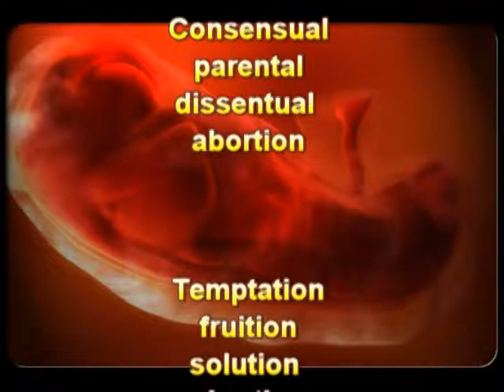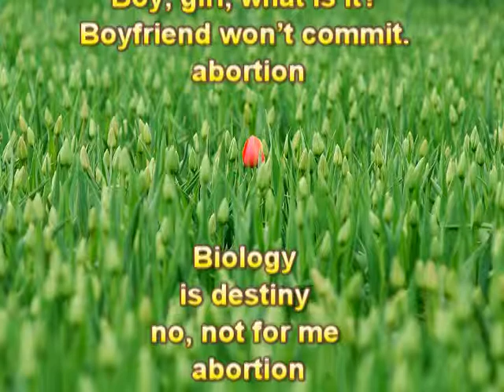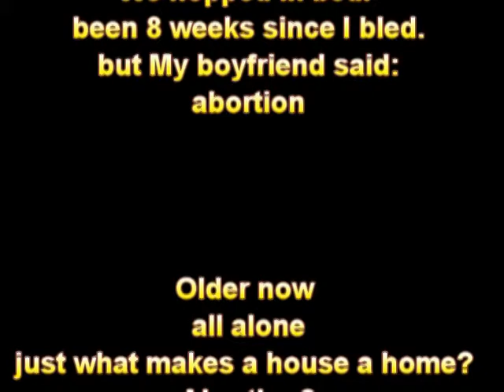The Abortion Poem